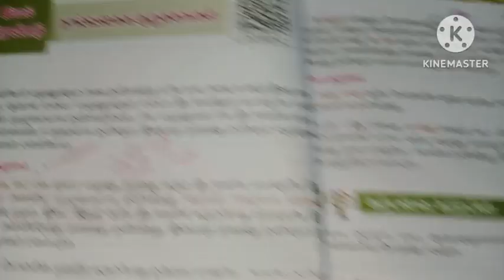7th std tamil பருவம்-1 இயல்-2 நால்வகை குறுக்கங்கள் book back question answer/7th tamil/term-1